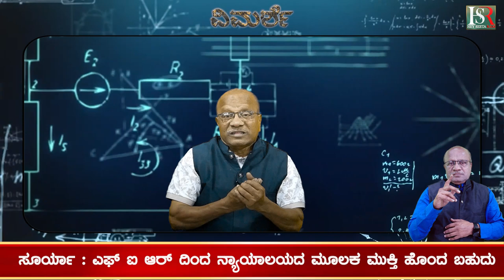Bright and intelligent Surya : ಬುದ್ದಿವಂತ ತೇಜಸ್ವಿ ಸೂರ್ಯಾ | HSR Kannada News | Viral Today News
ಬುದ್ದಿವಂತ ತೇಜಸ್ವಿ ಸೂರ್ಯಾ :
ಸುಳ್ಳು ಸುದ್ದಿಯ ಎಫ್ ಐ ಆರ್ ಸುಳಿಯಲ್ಲಿ!
ಪಹಣಿಯಲ್ಲಿ ವಕ್ಫ್ ಆಸ್ತಿ ನಮೂದಿಸಿದಕ್ಕಾಗಿ ರೈತ ರುದ್ರಪ್ಪ ಆತ್ಮಹತ್ಯೆ-ಸೂರ್ಯ
ರುದ್ರಪ್ಪ ೨೦೨೦ ಜ. ೬ ರಂದು ರೂ. ೭ ಲಕ್ಷ ಸಾಲಕ್ಕಾಗಿ ಆತ್ಮಹತ್ಯೆ ಮಾಡಿಕೊಂಡಿದ್ದ!
ಸುಳ್ಳಿನ ಸಹಾಯ ಪಡೆಯುವದು ಬೇಕಿತ್ತೆ!
ಸೂರ್ಯಾ : ಎಫ್ ಐ ಆರ್ ದಿಂದ ನ್ಯಾಯಾಲಯದ ಮೂಲಕ ಮುಕ್ತಿ ಹೊಂದ ಬಹುದು
ಈ ಸುಳ್ಳು ಸುದ್ದಿಯಿಂದ ಸಾರ್ವಜನಿಕವಾಗಿ ಆಗುವ ನಷ್ಟಕ್ಕೆ ಯಾರು ಹೊಣೆ ?

Karnataka | ಕರ್ನಾಟಕ
Kannada | ಕನ್ನಡ